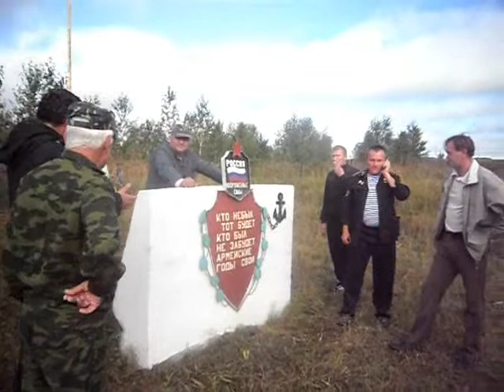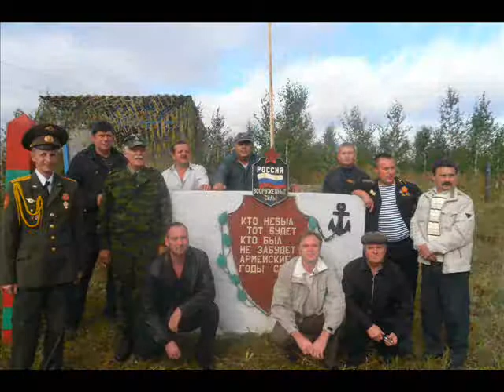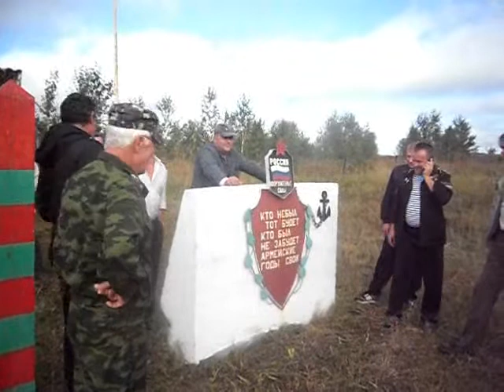К дню Пограничника(Нам уже 10-ть лет).wmv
К дню пограничника и 10 летию Аллеи Славы, где встречаются представители различных родов войск. Инициаторами этих встреч были пограничники. Использованы материалы Интернета и личные записи. Песня "Когда поют солдаты" в исполнении дважды Краснознаменного Ансамбля Советской Армии